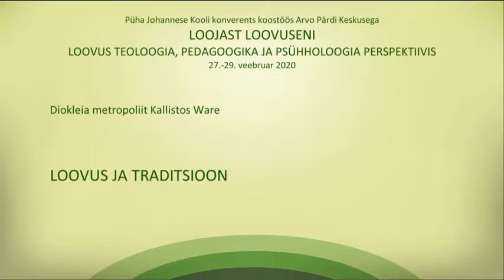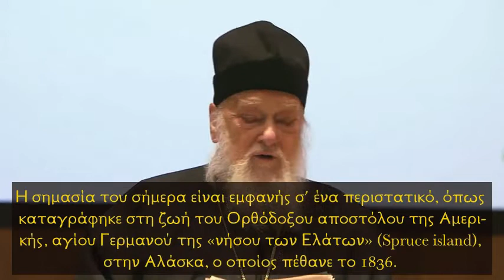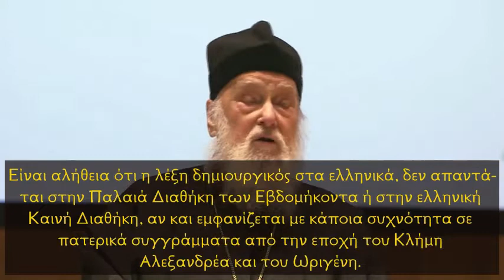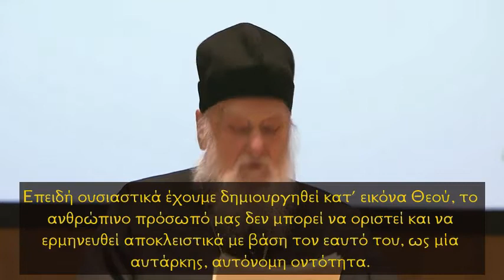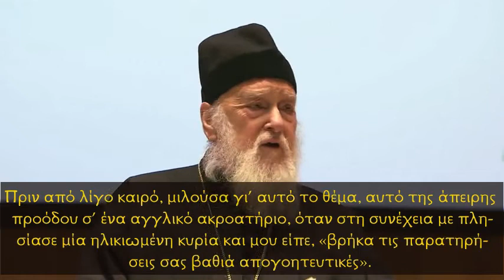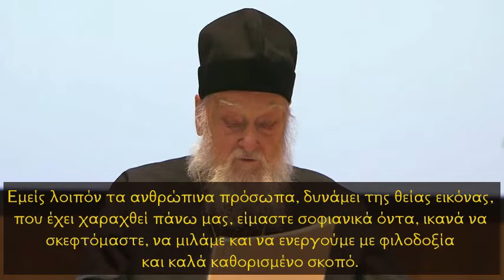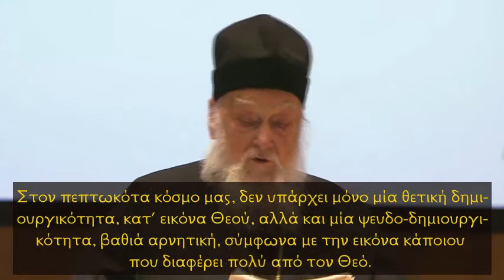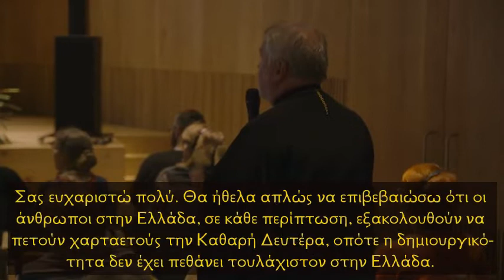BISHOP KALLISTOS WARE ON TRADITION AND CREATIVITY GREEK SUBTITLES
Ομιλία του Μητρπολίτη Διοκλείας κου Κάλλιστου Γουέαρ στην Σχολή του αγίου Ιωάννη, στο Τάλλιν της Εσθονίας, με θέμα "Παράδοση και δημιουργικότητα". Περιλαμβάνει πλήρη μετάφραση της ομιλίας στα Ελληνικά υπό μορφή υποτίτλων.
A lecture by Bishpp Kallistos Ware given at the School of St. John in Tallinn, Estonia, on the theme "Tradition and creativity". Includes a complete translation into Greek in the form of subtitles.